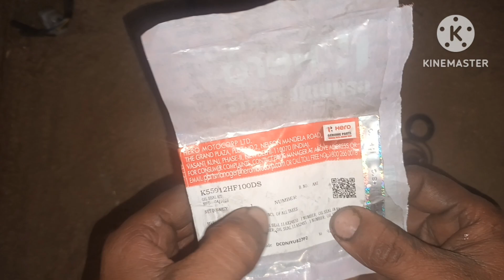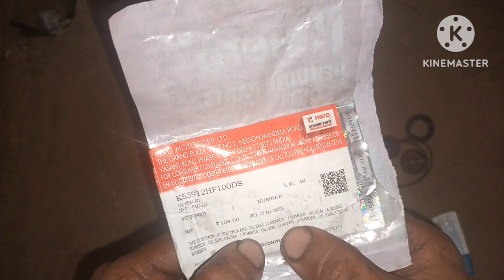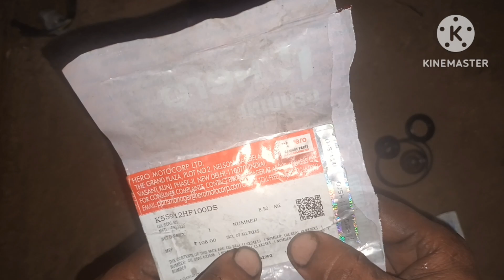MAGNET COIL OIL SEAT CHANGE